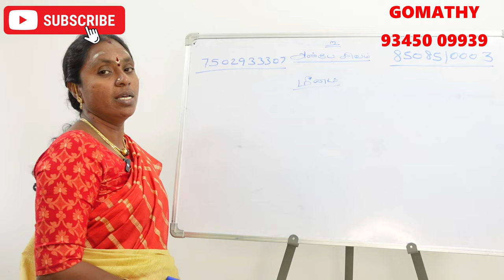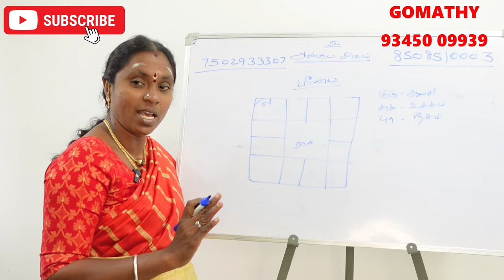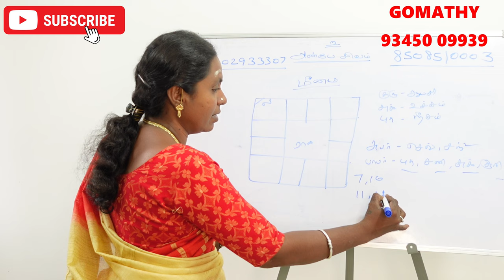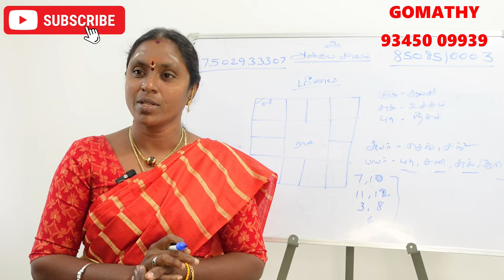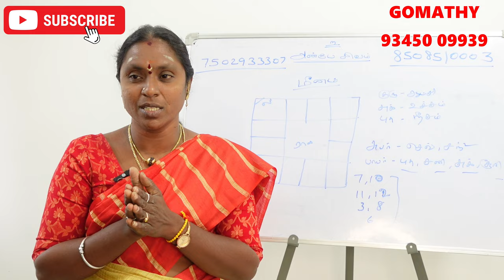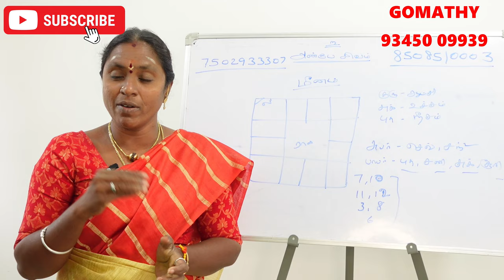உங்களின் லக்கினத்தில் விதி கொடுப்பினை என்ன? மீனம் லக்ன பலன்கள் | magaram lagna palangal